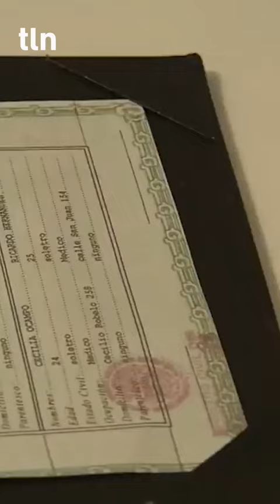Rubí se casa con Héctor tlnovelas Rubí sólo en ViX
Rubí se casa con Héctor
Rubí (2004)
Capítulo 31
y disfruta de Rubí.